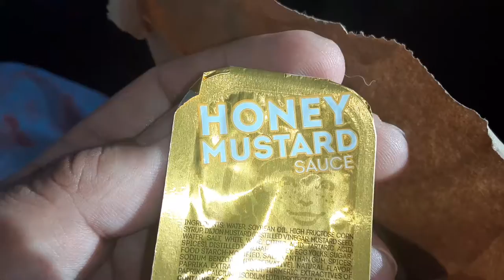Wendy's burgers and chocolate shakes